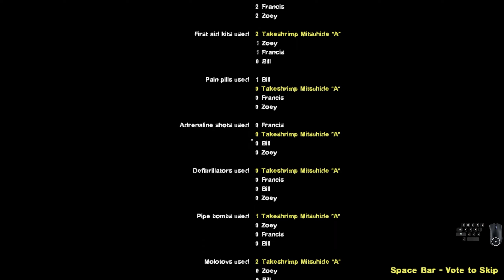Left 4 Dead 2: Dead End Gameplay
Almost end of the year and i get super buzy from work smh.

0:00 Street
3:09 Laborator
10:04 End Chapter

By far one of the most craziest map and almost braindead custom campaign especially Chapter 2, as for Finale the player has to survive 3 huge wave of zombies and SI. Also disabled music to prevent possible copystrike so i edited OG soundtrack into the map.